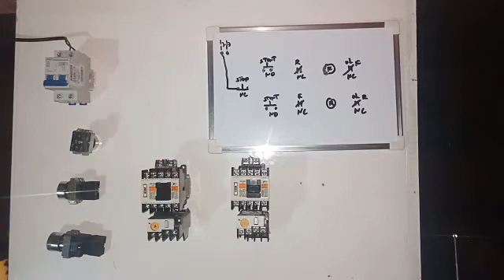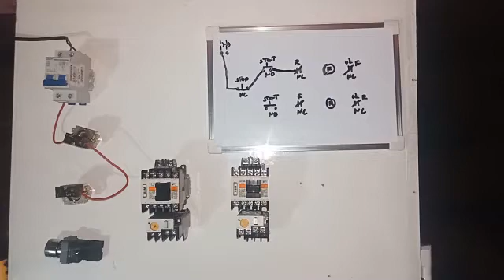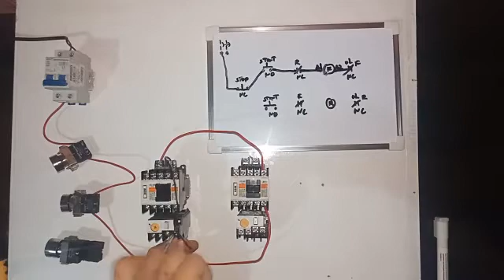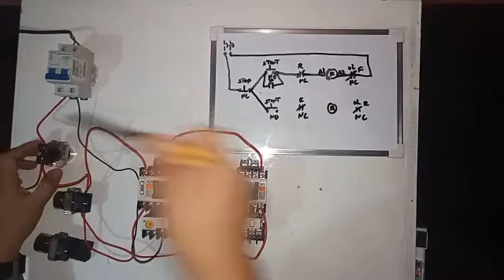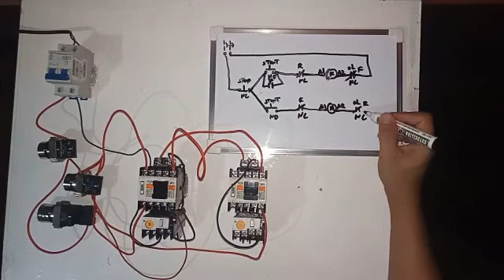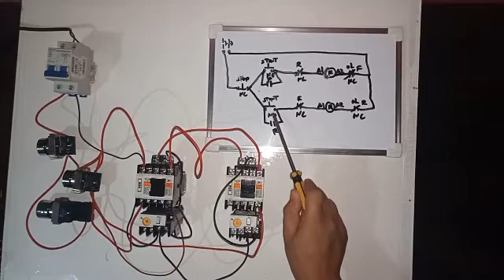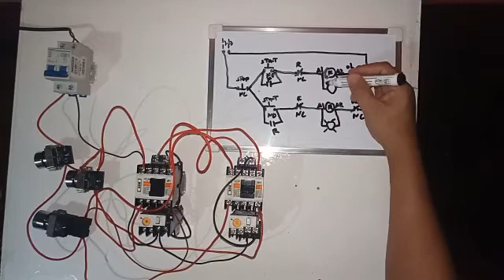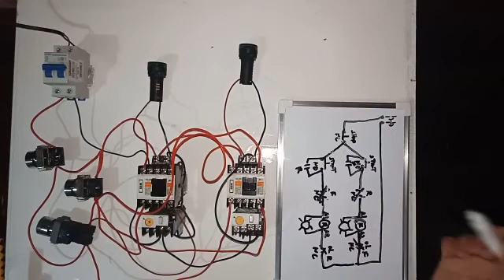Paano magwiring ng forward reverse motor control(step by step tutorial)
Step by step tutorial ng forward reverse motor control